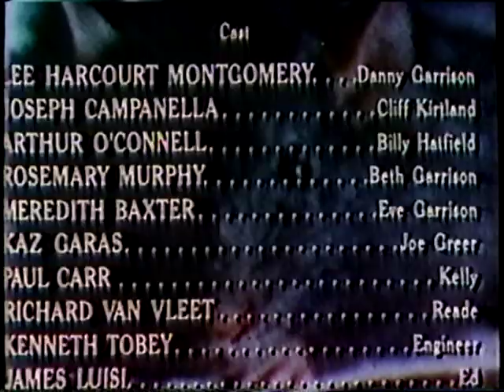Ben Michael Jackson movie ending on 4:30 Movie WABC 1972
Here's the closing credits of "Ben", featuring the music of Michael Jackson.
Also has promo for the movie:"Food Of The Gods" on the 4:30 movie!